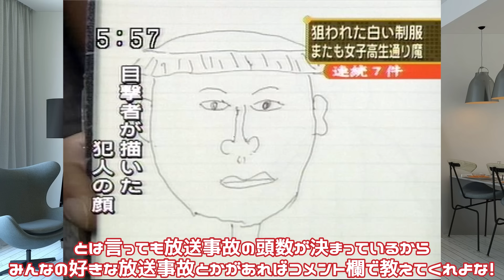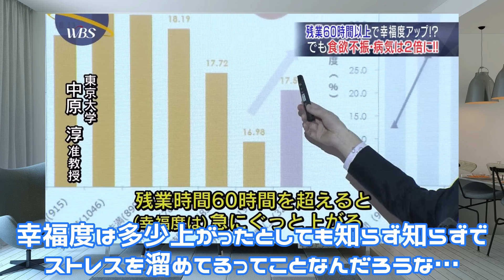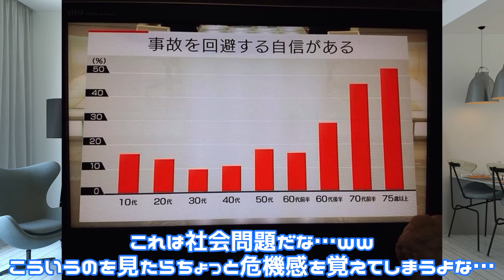【神回】テレビのヤバイ放送事故まとめたぞ⑥ーー！！大好評すぎて気づいたらもう６弾になるのはやいなーー